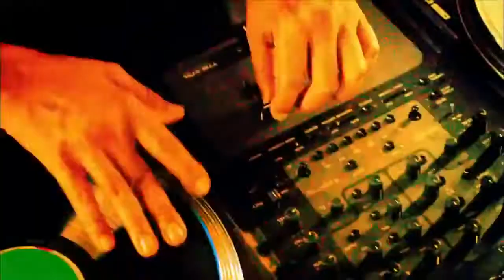BET CYPHER 2022 (Troy Ave, Detroit Che, Dee-1, Logic, Lil Mama)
We started the rap game up again and we killing it. HERE'S A CYPHER. THAT'S HOW WE DO IT NOW. JOIN US. GET IN THE GAME!!! Check out the BET CYPHER. I'M THE OWNER OF THE NETWORK BET.